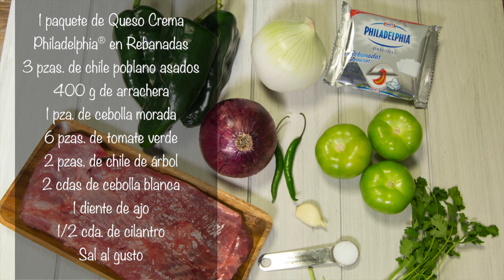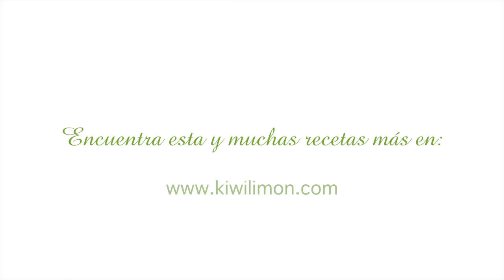Brochetas de arrachera con queso | Hanger steak & cheese skewers | Kiwilimon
Prepara estas jugosas brochetas de arrachera con queso siguiendo el tutorial de kiwilimon.